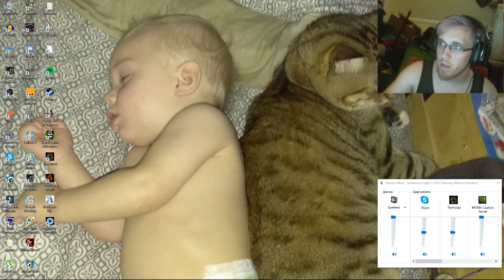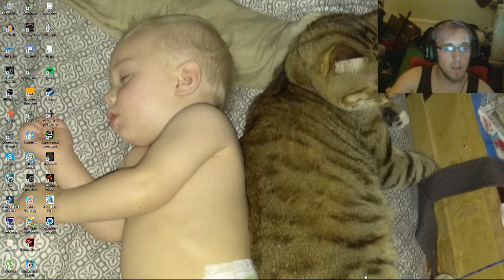The Forest W/ Unicycle Gaming | We need to make camp!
Welcome to the mysterious and dangerous forest...How long can we survive the plane crash like our fellow passengers.